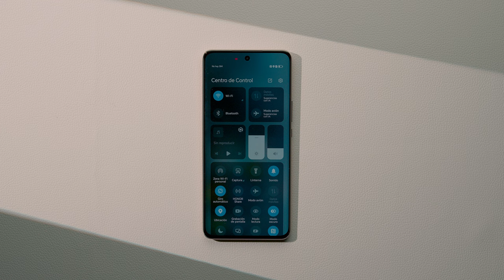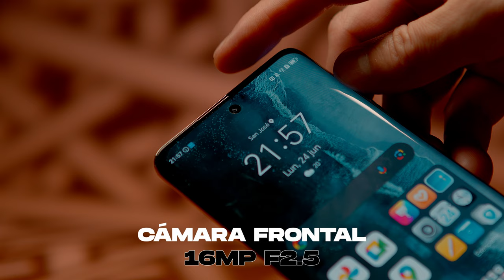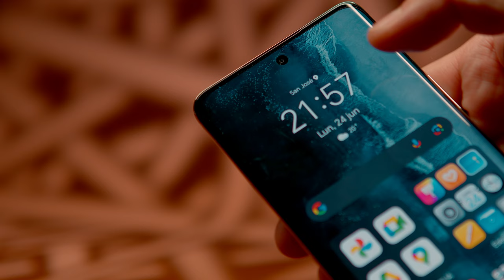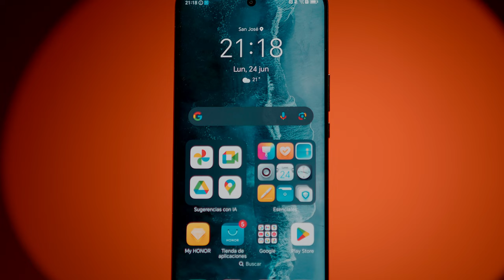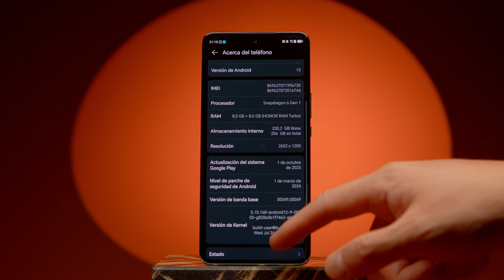HONOR MAGIC 6 LITE / RESEÑA EN ESPAÑOL ¿Vales la pena?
Acá les dejo la reseña, que es lo que más les gusta de este teléfono?